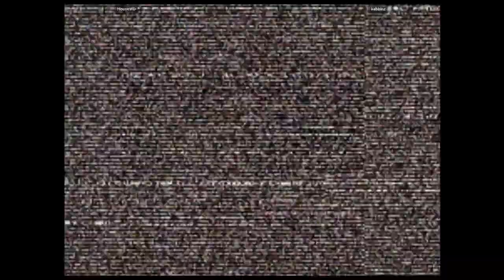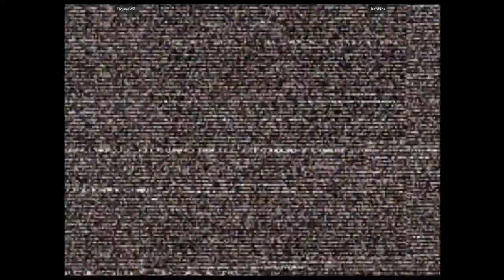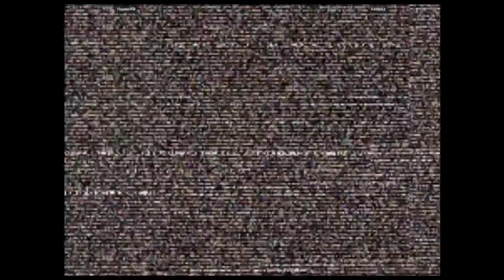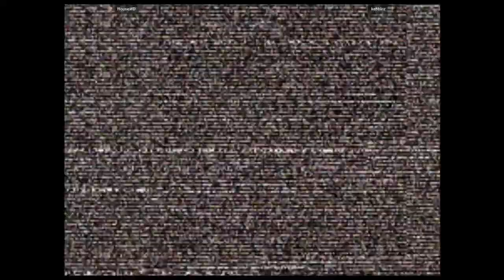CVS2 - HouseWD VS kebbinz | 🇨🇴🇺🇸 Fightcade2